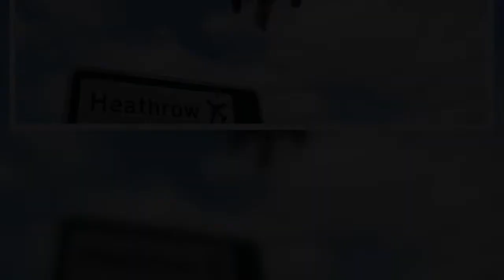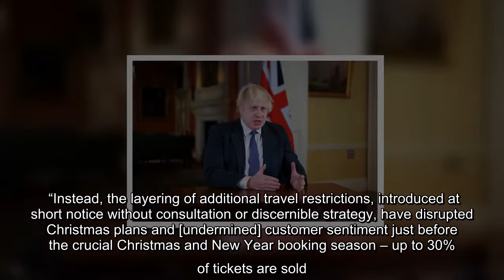Heathrow and Gatwick: Ryanair and British Airways slam Boris Johnson over 'disproportionate' travel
Heathrow and Gatwick: Ryanair and British Airways slam Boris Johnson over 'disproportionate' travel rules